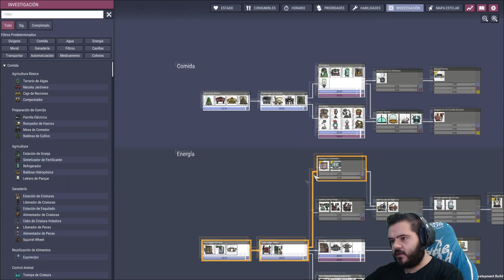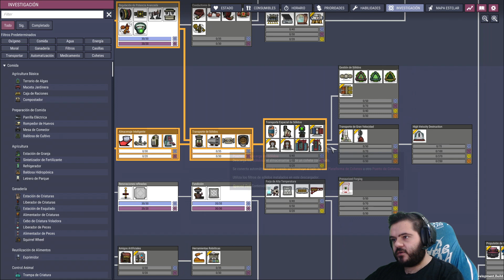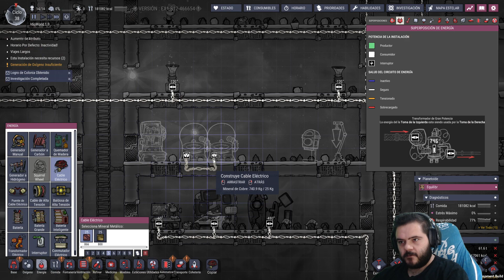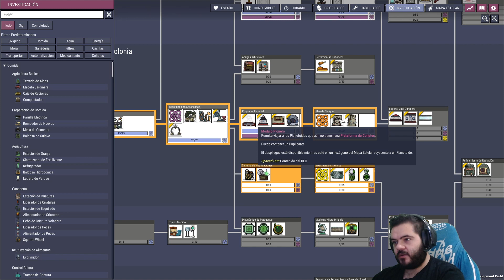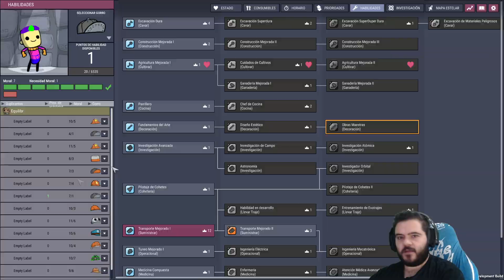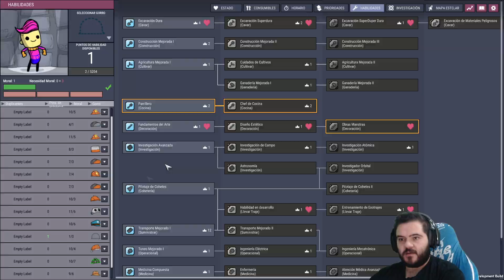Oxygen Not Inclued Spaced Out - BIG Asteroid #04 | Ciclo 33-45 | Gameplay Español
Oxygen Not Included es un videojuego de simulación de supervivencia desarrollado y publicado por el estudio canadiense Klei Entertaiment. La versión final del juego fue lanzada el 30 de julio de 2019.​
INSTANT GAMING
Apoya el canal y compra a través de este link ¡!